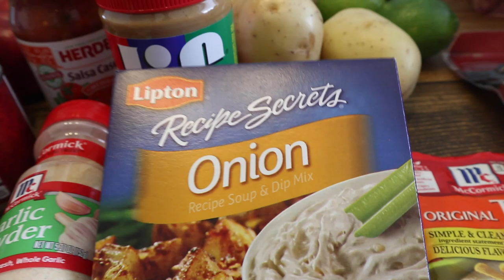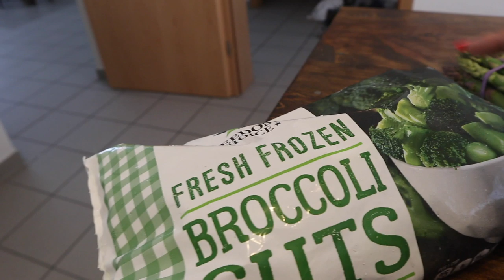COMMISSARY GROCERY HAUL | MILITARY WIFE OVERSEAS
today I show you guys a commissary grocery haul in Germany